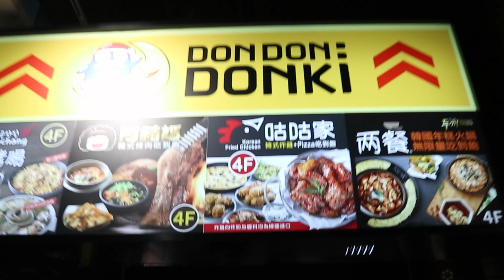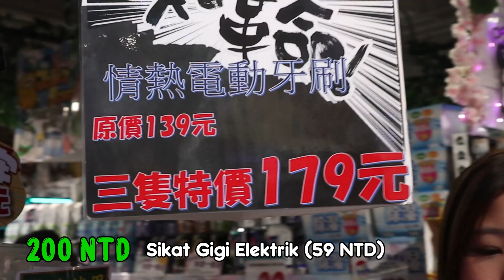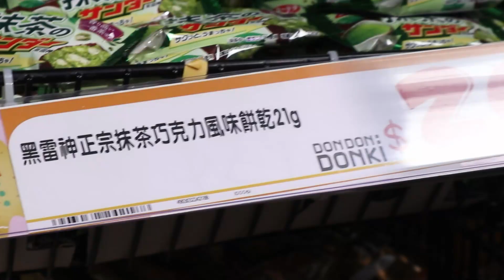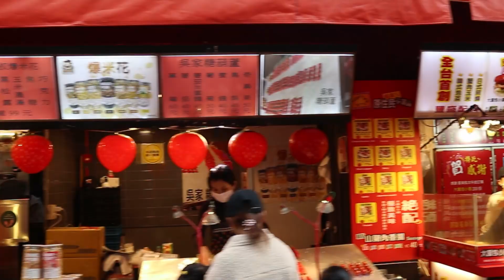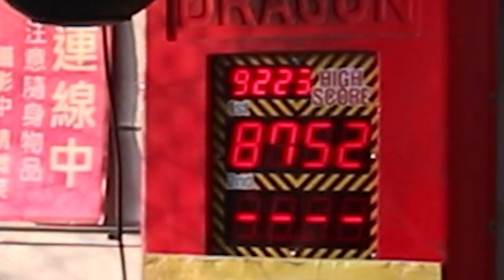MARKIBER pt.3 | Challenge 200 NTD di Ximending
MARKIBER (Mari Kita Berkelana)-
Di video ini, ada sesuatu yang berbeda, yaitu challenge dua orang dengan dua karakter berbeda... Penasaran mereka beli apa aja??
Mari tonton video nya sampai selesai.

Next challenge 200NTD dimana lagi nih??? Kalian bisa komen dibawah ya!!!